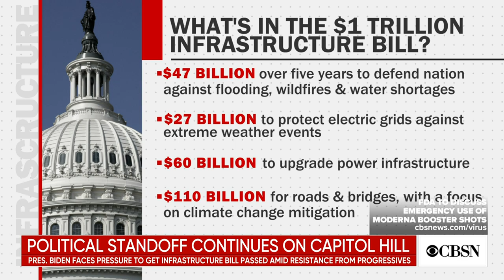Congressman James Clyburn discusses Democrats' standoff over Biden's agenda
As Democrats remain divided over the scope of President Biden's agenda, the effort to pass two massive bills presses on. South Carolina Representative James Clyburn joined CBSN to discuss the latest on negotiations on Capitol Hill and more.